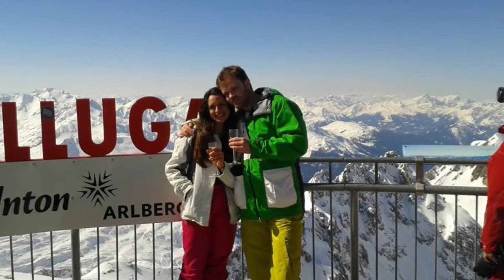St Christoph, St Anton, Austria. Alberg ski area. March 2015 GoPro Hero 3+ Black Edition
Snowboarding skiing in austria